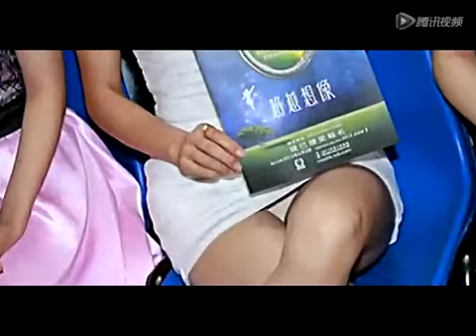港姐齐齐露底 何傲儿激晒4寸事业线